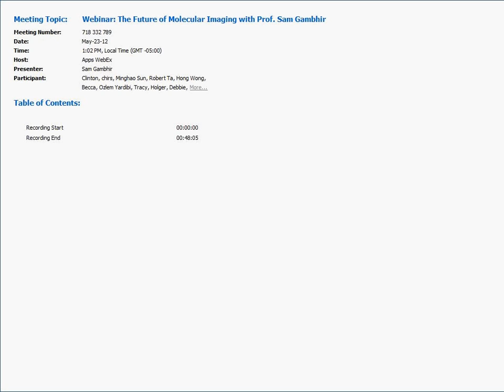Webinar: The Future of Molecular Imaging with Prof. Sam Gambhir - VisualSonics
Learn about how VisualSonics high frequency ultrasound imaging and Photo Acoustics can offset expensive imaging alternatives in preclinical studies and animal research methods.